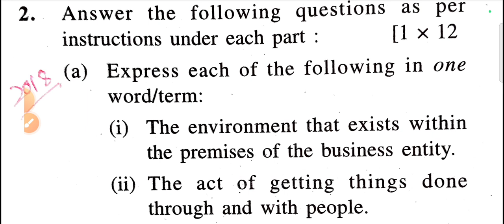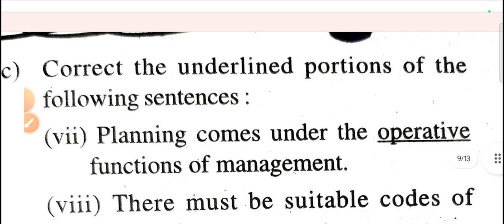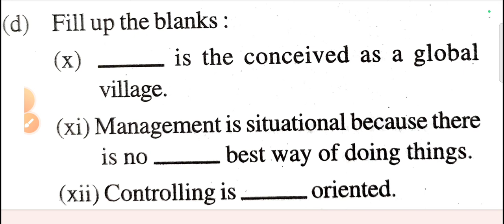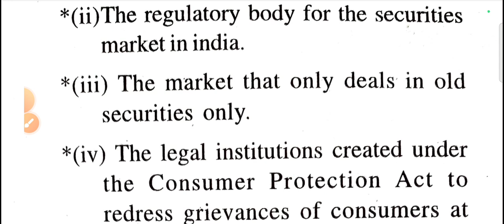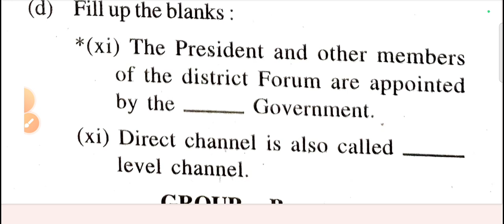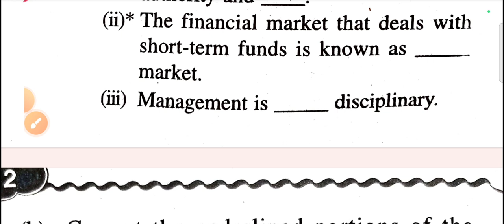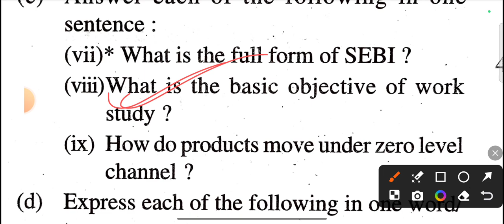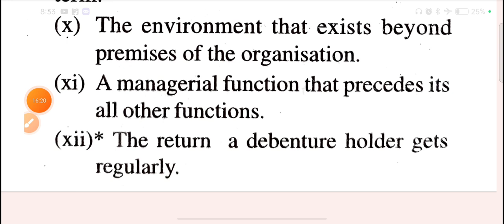🔴BSM FILL IN THE BLANKS , ONE WORD ANS, RECTIFY THE SENTENCE etc. (2018-2020) ll AHSE 2024 ll